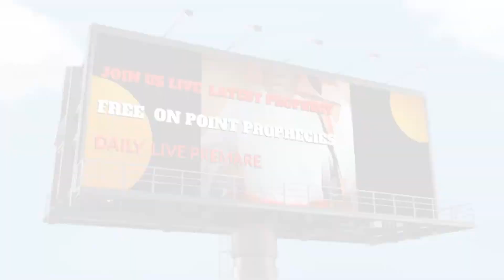IF YOU ARE A WINNER SHOUT YEAH !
FREEDOM OF SPEECH